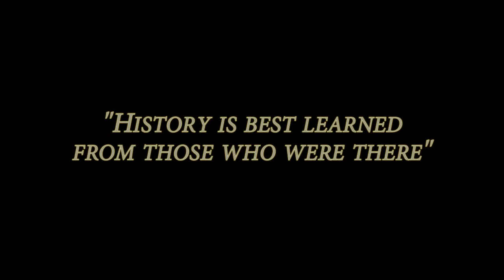Jon Darling, Iraq War, US Army